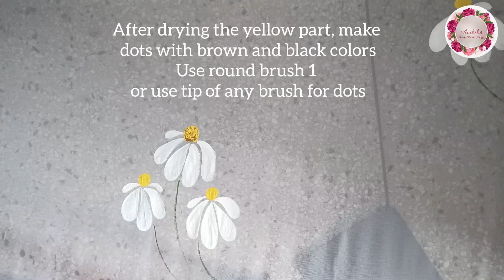🍃HANDPAINTED HALF DAISY CHIFFON SAREE TUTORIAL 🎨🖌️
Beautiful Handpainted sarees and suits

Handpainted on order
Handpainted sarees
Organza sarees
Chiffon sarees
Silk sarees
Sarees online

√Dm on instagram for order or any enquiry.

RETAIL ONLY!!!✨

When Irish Eyes are Smiling